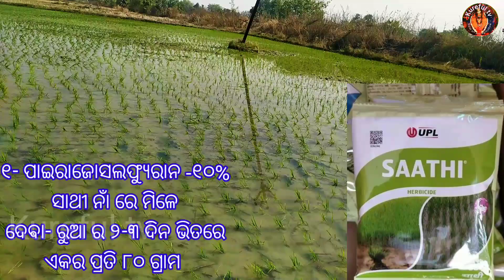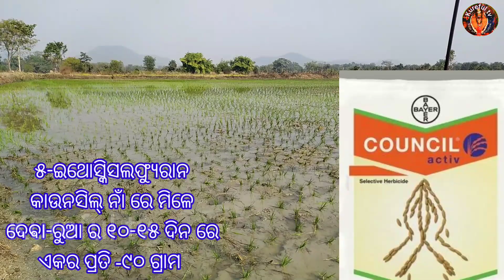ଡାଳୁଅ ଧାନ ରେ ଘାସମରା// ଵେଷ୍ଟ ଘାସମରା//Best Harbicide for Paddy Cultivation